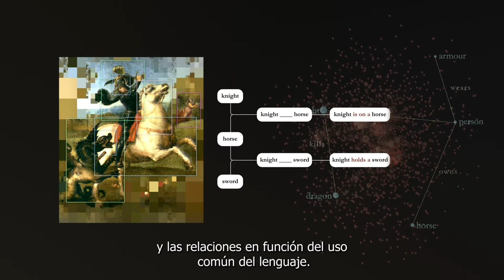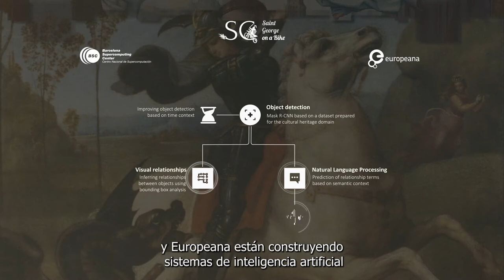¿Cómo puede la Inteligencia Artificial ayudar al sector del patrimonio cultural?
¿Cómo puede ayudar la Inteligencia Artificial al sector del patrimonio cultural?
Investigadores del proyecto Saint George on a Bike, liderado por el Barcelona Supercomputing Center en colaboración con Europeana Foundation, están entrenando a sistemas de IA para que aprendan el contexto histórico de los cuadros y así poder detectar los objetos que aparecen y crear un sistema más preciso para el análisis de estas pinturas.

Es cierto que los humanos también podrían añadir manualmente información descriptiva a cada cuadro. Sin embargo, esto sería una tarea poco realista, ya que hay cientos de miles de imágenes que analizar. Por lo tanto, la posibilidad de que los sistemas de IA identifiquen este tipo de objetos puede ayudar a las instituciones del sector del patrimonio cultural como museos, bibliotecas artísticas y páginas web de patrimonio cultural, a describir y clasificar sus obras de arte de forma automática y redundará en una mejor experiencia para los usuarios, que podrán obtener una descripción detallada con mayor facilidad.

Para saber más sobre el proyecto Saint George on a Bike, visita la página web